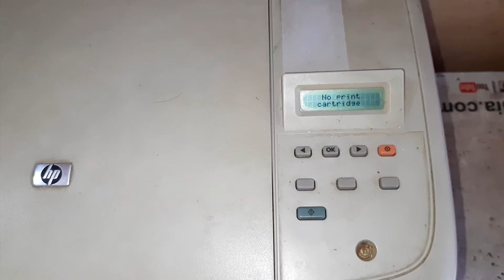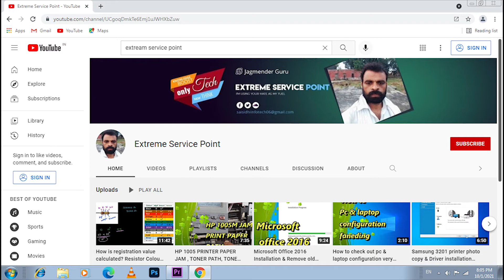No Printer Cartridge Error Displays on the HP Laserjet M1005 Printer Fix printer sensor Problem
Hi

About this video- In this video i will show you how to easily No Printer Cartridge Error Displays on the HP Laserjet M1005 printer here we are change Toner printer sensor and Solve toner related problem